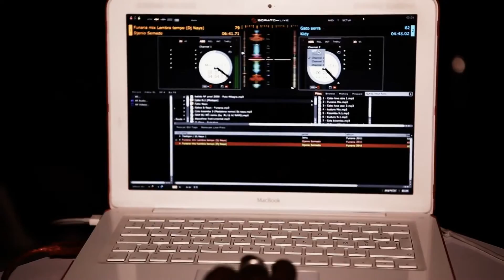Dj Nays - Casa ku mi ( Djenio Semedo )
Dj Nays ( afro beat music ) Casa ku mi Djenio Semedo funana

Angola cabo love cabo verde kuduro tarraxinha kizomba zouk Semba cvma C4 Pedro Bruno M Rei Helder Americo Gomes Cabo Snoop Bonga Caló Pascoal Costuleta Maya Cool Fabio Dance Gizela Da Silva Paulo Flores Yuri da Cunha Rei Helder Calado Show O2  Os Garimpeiros Os Lambas Se Bem Tony Amado Flow 212 Gasolina Paul G Puto Prata DREAM BOYZ Big Nelo Afrikanas Anselmo Ralph Bruna Tatiana Aleluia Costuleta Os Vagabanda Danny L dj Patrick Cage One Celma Ribas Kataleya Yola Araújo Ary Don Kikas Heavy C Perola Puto Portugues Yola Semedo Adi Cudz Nagrelha Eduardo Paim Dog Murras Irmãos Verdades DJ Malvado DJ Manya Dog Murras Hugo Pina Nelson Freitas Djenio Semedo Suzanna Lubrano Ze espanhol Neuza ATIM Denis Graca Ravidson Ricky Boy Beto Dias Duarte chandinho  Djodje JARRION "JENNIFER DIAS" "Johnny Ramos Nilton Ramalho loony johnson Eddu Gil Semedo Gilyto Marcia Mika Mendes Nhelas MIRRI LOBO cesaria evora To Semedo Zé Delgado Neuza Gama Philip Monteriro Djedje  Ferro Gaita Jorge Neto Kino Cabral La Mc Malcriado Lura Maïsa Gilyto Grace Evora paulo tavares Beto Duarte Dina Medina Djay Kylgan Marcia Mark G Motafied Beatz Cordas do Sol marysa lura mayra andrade Tabanka Djaz DJ Baby T Sara Tavares  patche di rima Justino Delgado Elji Beatzkilla kaysha elizio Admiral T Ali Angel Love Jacob Desvarieux K-Reen Kassav' Kim Krys Kénédy Leeyah Ludo Lynnsha Milca Nichols Perle Lama  Princess Lover Priscillia P Square VEVO

Dj Nays Cabo Verde Cabo love Kizomba Funana Kuduro Angola 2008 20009 Coupe Decale Hip-Hop
Rap Tecktonik kisanola dombalo mapouka r&b soiree africa afrika brazil portugal werason koffi olonide
dr sakis gil semedo jessy matador houts dance hall zouk nichols nkm 93 paris the best dj's 2
batida aprem gohou gwada bruno m Costuela A l'acropole P Square - Do Me Remix michael jackson bob
marly Booba djenio semedo keita Aaliyah Les Princes du Kuduro Vj Nays . Birthday & Dc Brown . Is Back Le 6 Mars 2010 Dj nays Dj Vielo Dj adrien dj lerby dj cabos dj tyson dj kss dj narciso dj pilasom dj kmx dj master xuxu vj peet nin prod jennifer dias paulo tavares mj spencer freddy flexx unity caps Cabo Love kizomba kuduro zouk dance hall hip hop r&b rnb michael jackson gil semedo gilyto livity nkm LA MC MALCRIADO Bruno M Os Garimpeiros Loony Johnson Chelsy Shantel Ali Angel & Quatro + Nelson Freitas Rei Helder Eddu Gama NEUZA Abege Kaysha Elizio Les Déesses Thayna K-Reen Soumia Princess Lover tina ELODY MARQUANT Kénédy Jamice NICHOLS Marcia Marizia Suzanna Lubrano Teeyah Werrason Fally Ipupa Awilo Longomba coupe decale 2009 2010 funana Beto Dias Philipe Monteiro P-Square Djénio Semedo Mixibioti KIDY Djony Sousa Ze espanhol kim Nhelas Paulinha MARCIA Djay Kilgan Celestino Denis Graca AYCEE II WAYZ COMPAS CARIMI Prisca Janel Lylah ALI SPYDI Leila Chicot Ludo Reggae Cyrielle krys Perle Lama Slai Thierry Cham jessy matador Gwada ZAMOUNDA SELESAO EDALAM ndombolo SEXY LADY